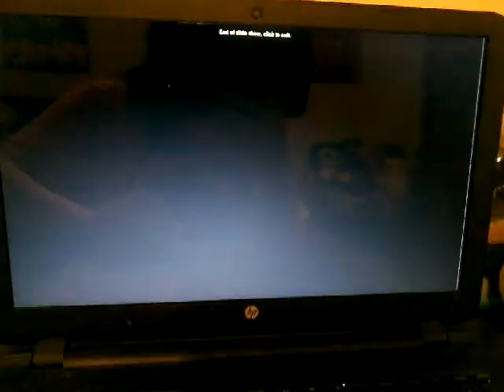Bfb Pencil Elimination But With Final Destination